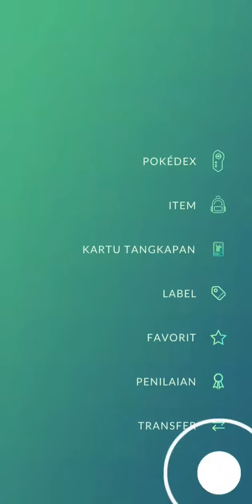Evolusiin Skrelp & Gyrados - Level Rendah Nyari Pokémon CP Tinggi Lumayanlah | Pokémon Go